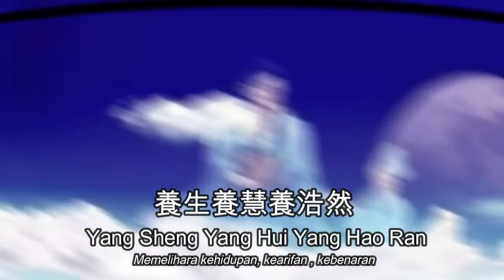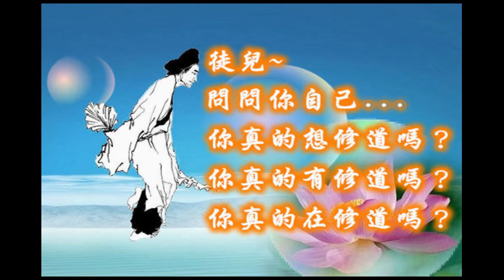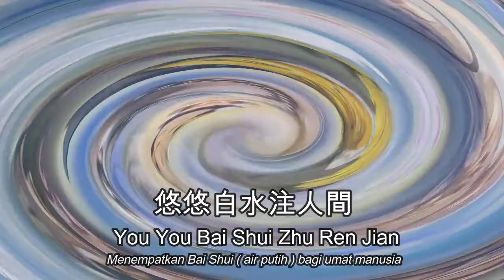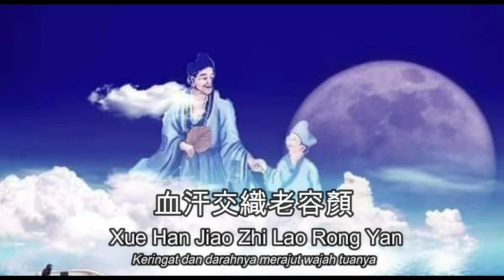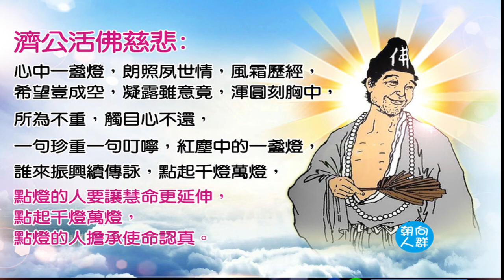聖 哲 不 遠 Sheng zhe bu yuan | Orang Suci Tidaklah Jauh